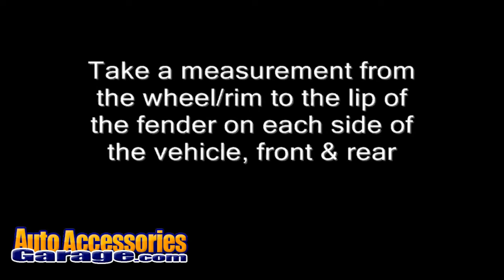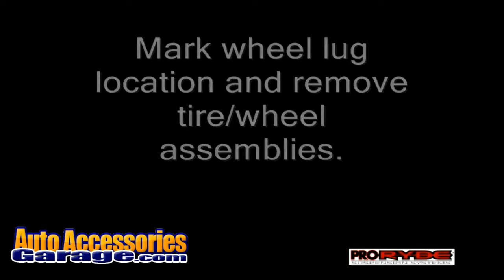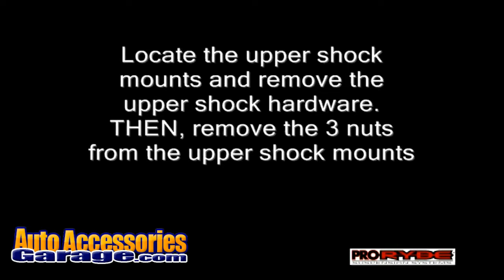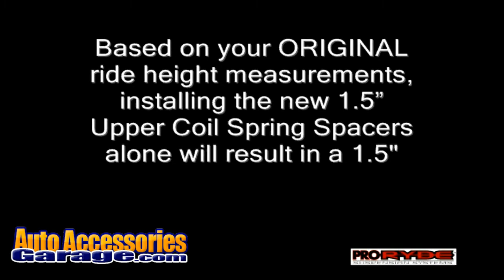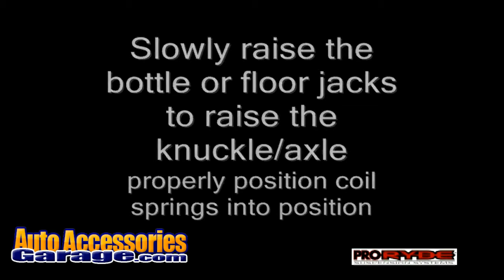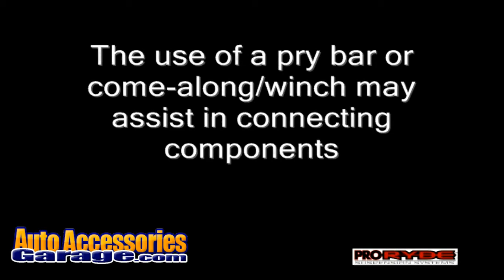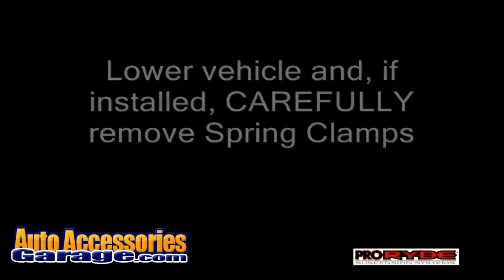ProRYDE LIFTmachine Installation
General installation instructions for the ProRYDE LIFTmachine Leveling Kit, available at AutoAccessoriesGarage.com